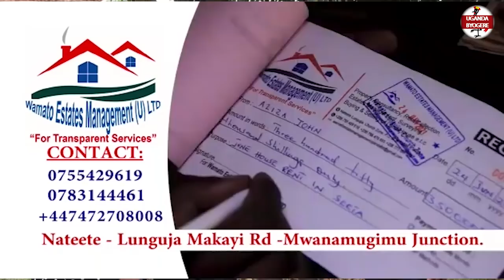EBIPYA EBYEYONGEDDE OKUZUUKA MUKWAWUKANA KWA BIZONTO-BIBINO FEMALE ZONTO ATABUKIDDE YOUNG NE JAAJA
UGANDA BYOGERE//KAKALAMU